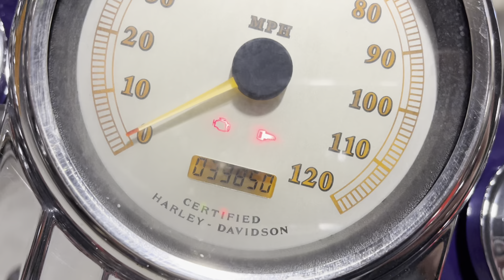2002 CVO Road King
(SOLD) 2002 CVO Road King